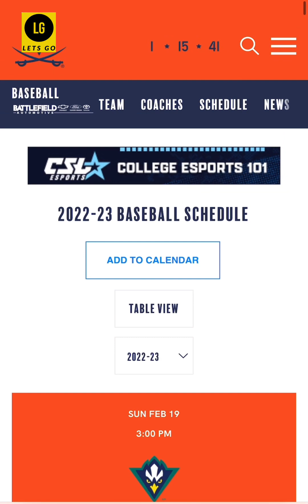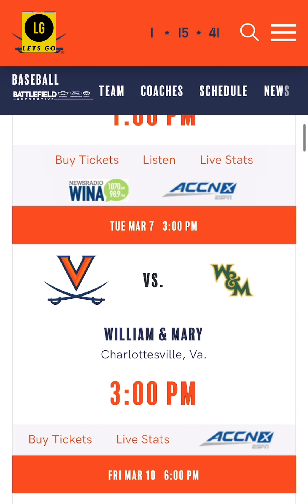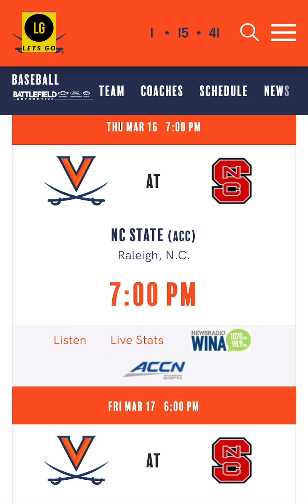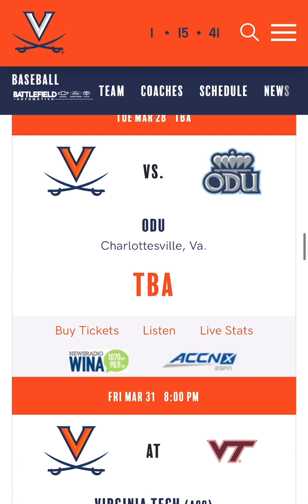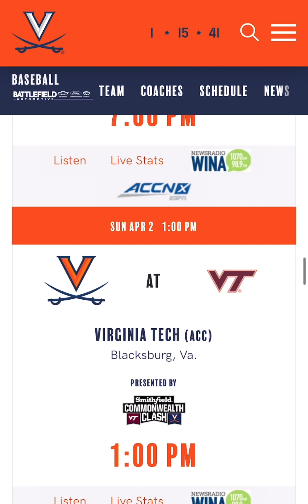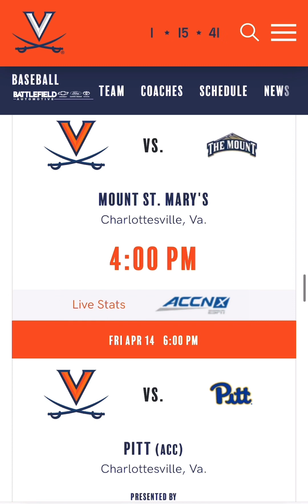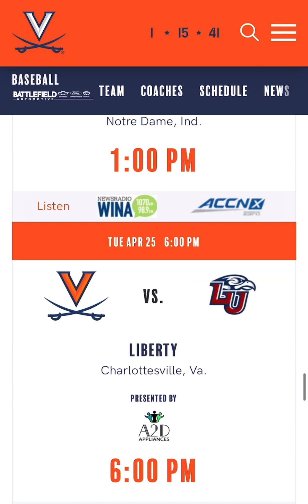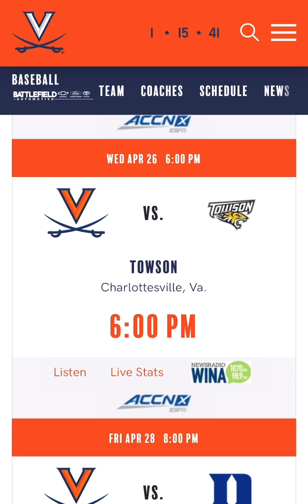Video#1 of our new video series!Today we’ll predict Virginia 2023 baseball schedule!collegebaseball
Today we will do the first video of our 2023 college baseball series! While excited for the season and being 2 games in today we still have a long way to go this season! So we’ll start predicting teams schedules! Today we did Virginia! We will make a playlist of this series!